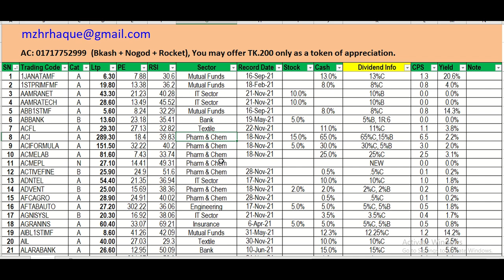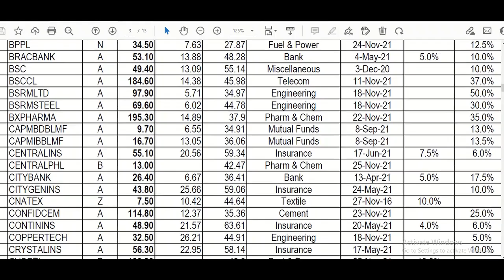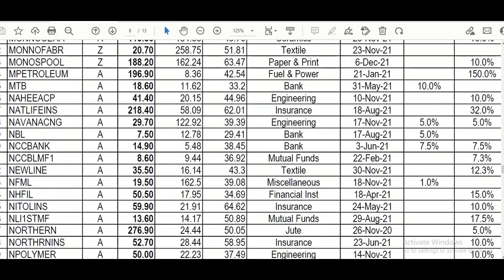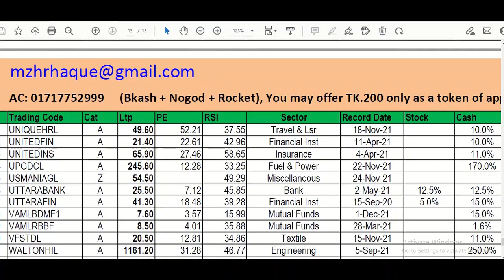DSE All shares Dividend, PE, RSI, YIELD information in excel sheet. MyshareBD, DSE, CSE.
This video is an analysis on  DSE All shares Dividend, PE, RSI, YIELD information in excel sheet. MyshareBD.

RelatedTags:
Website credit: Stock Bangladesh, Eco-Soft, Stock now, Amarstock,
This Channel is created only for learning purpose. Threrefore nobody plz do not seek any real adviec from this channel. However, The Channel owner assumes no responsibility for any loss or damage. The video maker is not a professional investment consultant or stock trader.